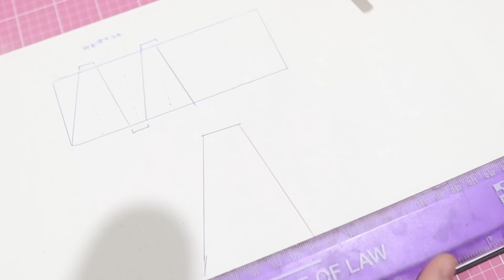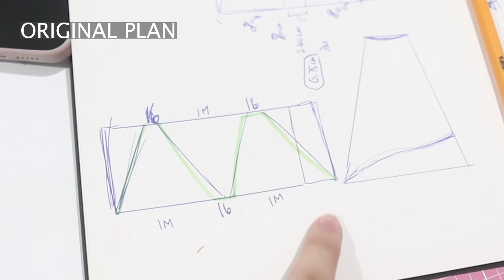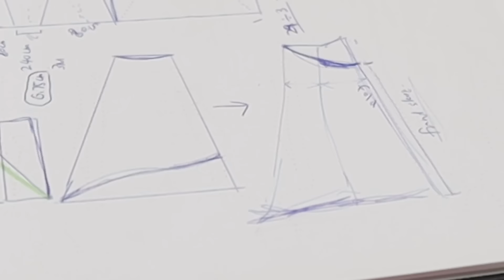Making a wedding dress with a train! (skirt complete 👰🏻‍♀️) | DIY Wedding Dress Part 2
DIY wedding dress is inching towards being done! yay.
This video goes through how to make low to high circle skirts and how you can easily achieve a wedding dress train. The technique can be applied to any dress, really! Circle skirt with train.

My name is Sharon and I make sewing DIY videos :)

Tag your remakes at halfsewbean so I can see them!!

0:00 Intro
3:12 Cutting
9:01 Putting it all together
10:40 Reveal

My machines:
Sewing machine: Janome DC2050
Overlocker: Singer 14HD854